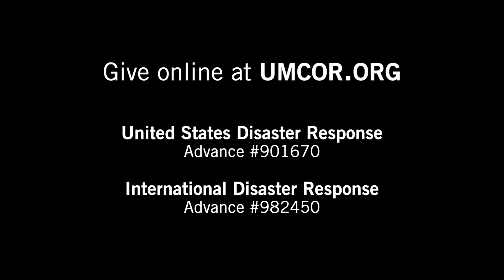Bishop Gregory V. Palmer Encourages UMCOR Support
To help those affected by recent catastrophic weather events, please join Bishop Gregory V. Palmer in support of The United Methodist Committee on Relief at umcor.org. To respond to disasters in the United States, please use Advance #901670 and for International Disaster Response Advance #982450.